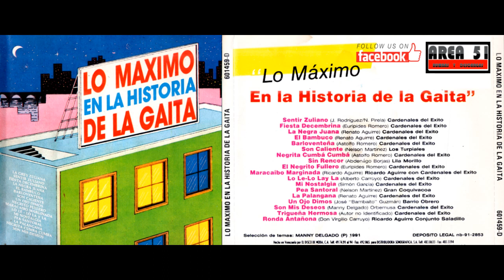Cardenales del Exito - El Negrito Fullero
DOWNLOAD V.A. LO MAXIMO EN LA HISTORIA DE LA GAITA (1991)

TRACKLIST:
01. Cardenales del Exito - Sentir Zuliano
02. Cardenales del Exito - Fiesta Decembrina
03. Cardenales del Exito - La Negra Juana
04. Cardenales del Exito - El Bambuco
05. Cardenales del Exito - Barloventeña
06. Los Turpiales - Son Caliente
07. Cardenales del Exito - Negrita Cumba Cumba
08. Sin Rencor - Lila Morillo
09. Cardenales del Exito - El Negrito Fullero
10. Ricardo Aguirre con los Cardenales del Exito - Maracaibo Marginada
11. Cardenales del Exito - Lo Le Lo Lay La
12. Cardenales del Exito - Mi Nostalgia
13. Gran Coquivacoa - Pea Santoral
14. Cardenales del Exito - La Palangana
15. Barrio Obrero - Un Ojo Dimos
16. Cardenales del Exito - Son Mis Deseos
17. Cardenales del Exito - Trigueña Hermosa
18. Ricardo Aguirre Con El Conjunto Saladillo - Ronda Antañona